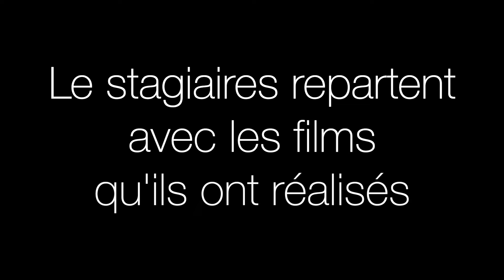Stage ado : Apprendre à réaliser un film / ateliercinema.com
Stage adolescent à Paris et à La Rochelle

Ce stage permet aux adolescents d’apprendre les fondamentaux de la réalisation d’un film, de décupler leur créativité et leur confiance en soi.

La méthode d’apprentissage développée par l’Atelier Cinéma depuis 16 ans permet de se libérer des peurs et d’apprendre l’essentiel. Pour cela les stagiaires réalisent tous ensemble un court-métrage de fiction. Grâce aux outils modernes et à la pédagogie de l’Atelier Cinéma, les étudiants désacralisent l’appréhension de réaliser un film et révèlent pleinement leurs potentiels. In fine la réalisation d’un film est de fait abordable par tous. Si bien sûr on ne peut pas tout apprendre en 5 jours, vous allez acquérir les fondamentaux indispensables pour se lancer et pratiquer la réalisation.

Les acquis
Chaque adolescent participera de manière active aux différentes étapes artistiques et techniques: acteur, caméraman, perchman, monteur, etc.
Élaborer et construire les différents étapes d’un film.
Le découpage, la préparation, le tournage.
La direction d’acteur.
Apprendre les fondamentaux de la caméra et du son.
S’initier au montage image et son.
Travailler en équipe.
Développer le sens de la responsabilité, l’autonomie et la confiance en soi.
Chaque participant repart avec l’ensemble de ses travaux filmés: exercices et scènes montées, sur une clef USB.

Planning
Horaires 9h à 12h puis 13h à 17h (35 h de cours)
Pause déjeuner sur place (les participants apportent leur déjeuner)

Tarif 5 jours : 450 €